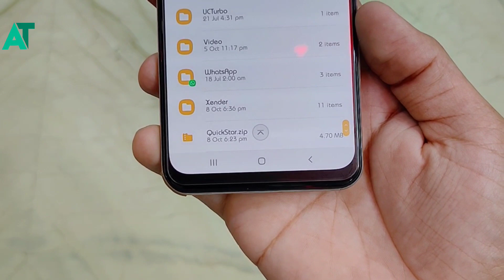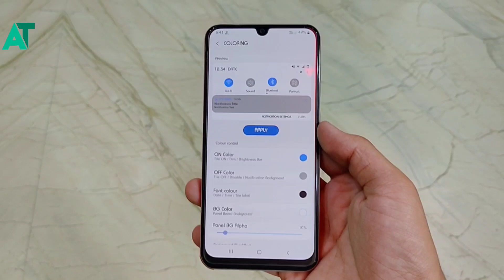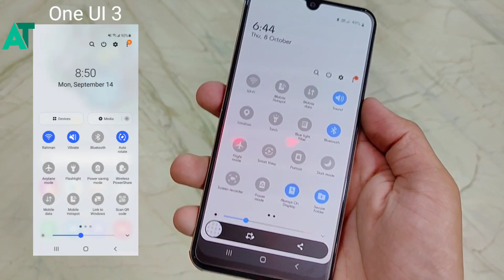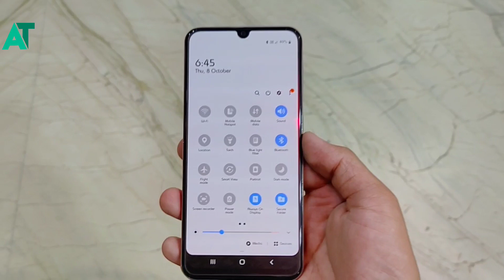One UI 3 notification panel in any Samsung phone A50 A51 A71 A70s M20 A30 M30 A50s and more🔥🔥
《《《《《ANDROID TECH 》》》》》

《《《《《ANDROID TECH 》》》》》